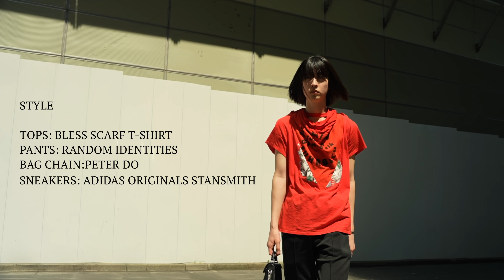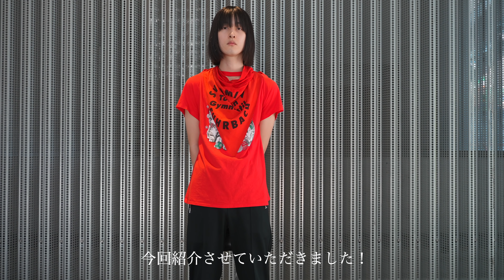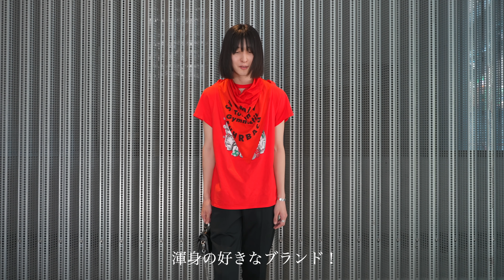【スナップ 】世界で活躍するモデル達の私服大公開！ / OUR’s SNAP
OUR's / 僕らのチャンネル

今回は世界で活躍中のモデルさんをスナップしてきました！

1人目
TAKATO HARASHIMA

2人目
YUKI ITAKURA

３人目
TAKATO YANO

English subtitle is not ready.

video edit by KOUTA / 深水光太